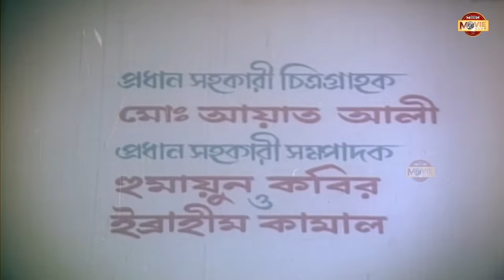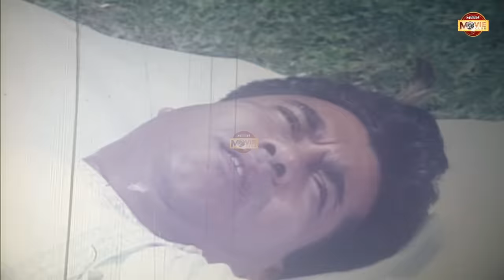Hridoy Niye Juddho | হৃদয় নিয়ে যুদ্ধ | Manna | Mousumi | Shahnaz | Atm Shamsuzzaman | Bangla Movie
Presenting Bangla Full Movie : Hridoy Niye Juddho

Movie: Hridoy Niye Juddho
Cast: Manna, Mousumi, Shahnaz, Ilias Zaved, Atm Shamsuzzaman, Dildar, Rasheda, Ilias Kobra, Sajib Taher, Jambu and many more...
Singer: Runa Laila, ANdru Kishor, Kanak Chapa, Agun, Baby Naznin, Khalid Hasan Milu, Shakila Zafar
Story n Dialogue: Ali Azad
Screenplay and Direction: Mostofa Anower
Label: Moon Movie Club